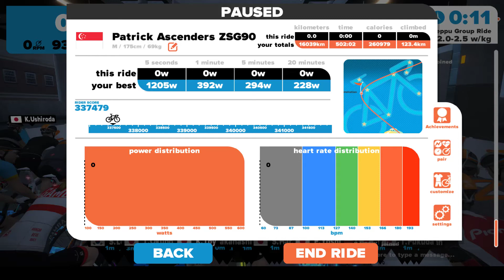27/06/2017: ZWIFT Richmond - Fumy Beppu Group Ride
Fumy Beppu Group Ride Report:

Beppu-san took an amazingly 303 starters on the Flat Route laps around Richmond, VA. Let's watch aes he led and sprinted to Green eventually in a ride that picked up the paces gradually.